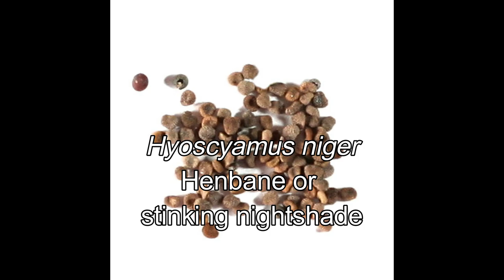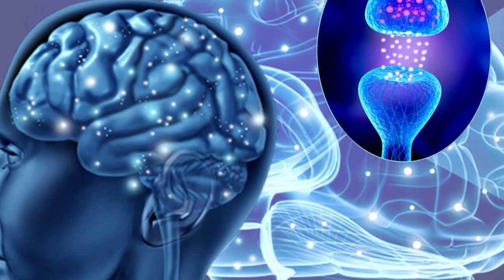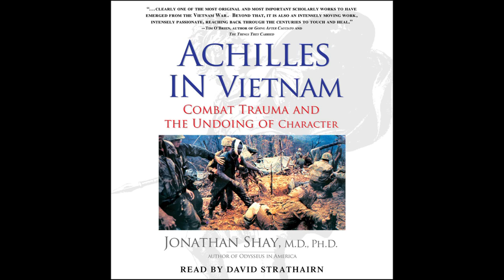VIKINGS ON DRUGS - What Drugs Did Vikings Use in Battle